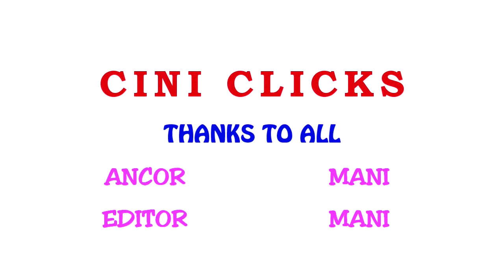SHANKAR APPPECIATE ANIRUTH & SANTHOSH NARAYANAN